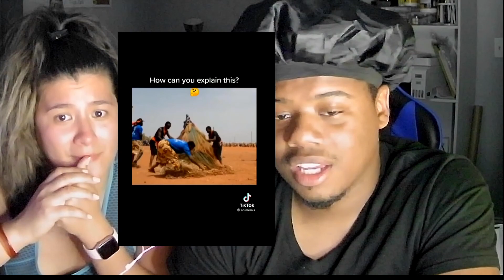SHE PULLED MY EAR OFF!! | Couple React to Horror Short Films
LISTEN TO ANONYMUZ!!